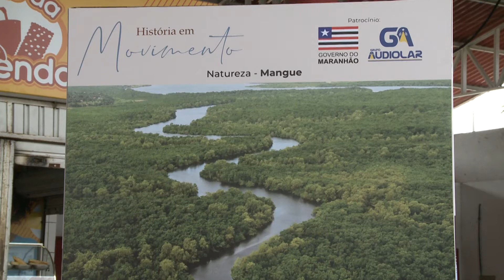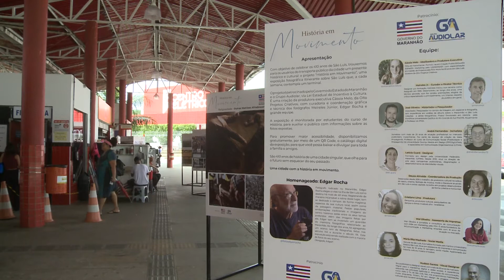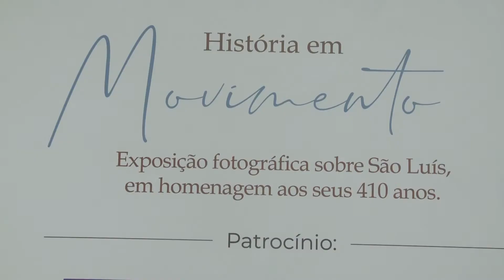Terminais recebem exposição em homenagem aos 410 anos de São Luís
O projeto HISTÓRIA EM MOVIMENTO celebra os 410 anos de São Luís. A exposição histórica e fotográfica está espalhada pelos cinco terminais de ônibus da cidade, de maneira itinerante, durante todo o mês de setembro. Os terminais recebem mais de 800 mil usuários por dia e serão decorados com painéis em grandes formatos que fazem um resgate da história da cidade e de seu patrimônio histórico, arquitetônico e cultural, como o sincretismo religioso e o bumba meu boi. A repórter Luisa Rabelo te mostra tudo nesta reportagem para o JTVUFMA.

📌 Em respeito à legislação eleitoral, as interações neste perfil estão limitadas até o fim das eleições 2022.